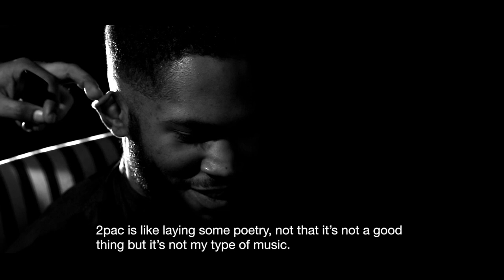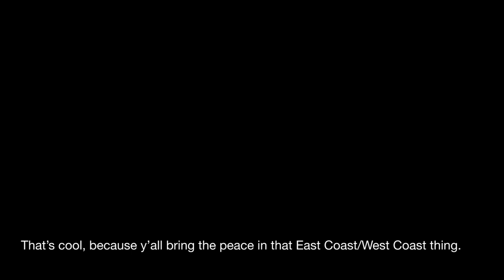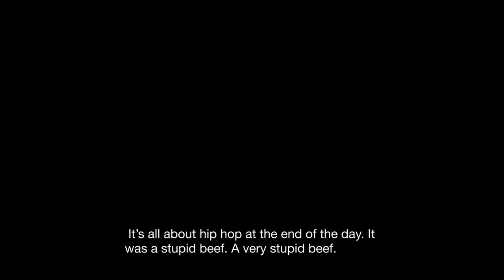Barber Sessions S01E01: Kaytranada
Barber Sessions: een videoserie waarin artiesten het achterste van hun tong laten zien op de kappersstoel bij Praz de Barbier.

In deze aflevering praat Kaytranada over Montreal, zijn rap-carrière en het kapsel van Danny Brown.

Barber Sessions is een samenwerking van Kult Kwartier, Praz de Barbier en Struyckroovers en is tweewekelijks te zien op

Barber Sessions: a serie of videos where artists reveal what they are truly thinking sitting in Praz de Barbier's barber chair.

In this episode you'll hear Kaytranada talk about Montreal, his rap career and Danny Brown's haircut.

Barber Sessions is a collaboration of Kult Kwartier, Praz de Barbier and Struyckroovers and is fortnightly released